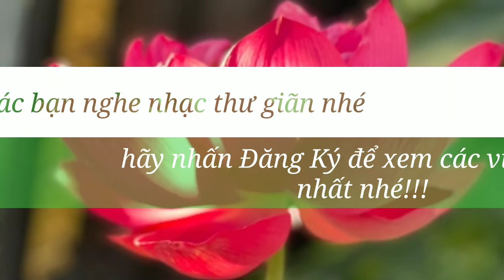Nhạc Tịnh Tâm Thư Giãn Giúp Ngủ Ngon/Bếp của mọi nhà/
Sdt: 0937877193